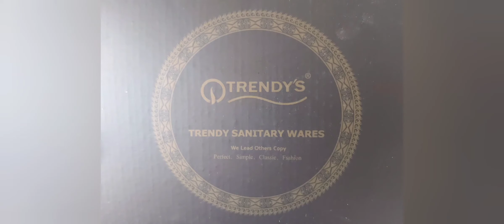CUM MONTAM O BATERIE LA BUCATARIE DE LA TRENDYS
Cum montam o baterie pentru bucătărie de la Trendys, aici o sa vedeti toți pasi sa o puteti monta singuri acasă. Multumesc